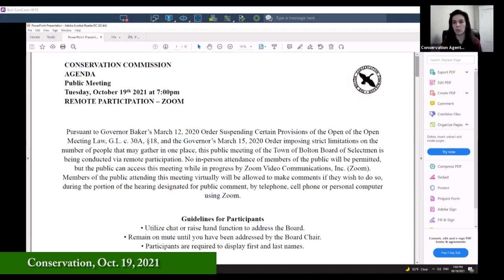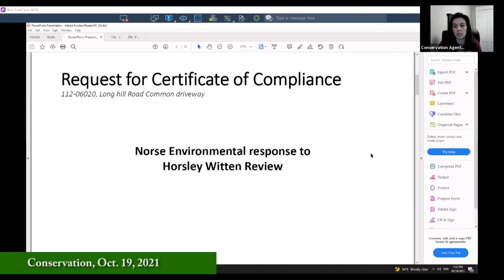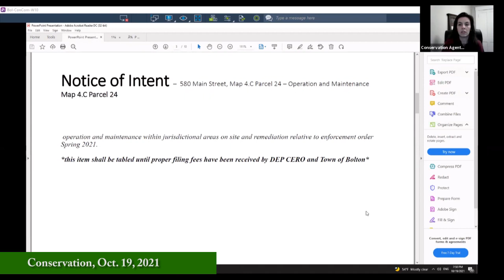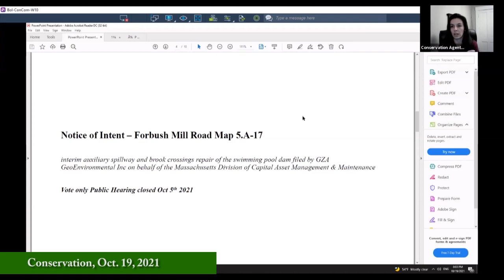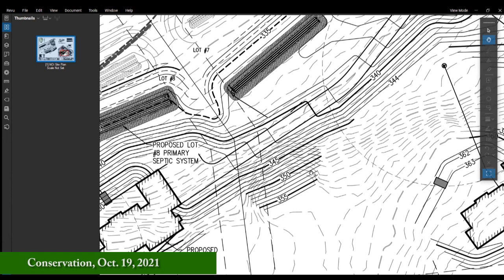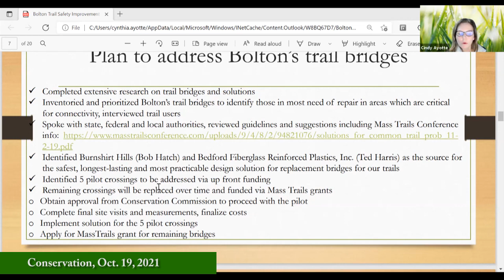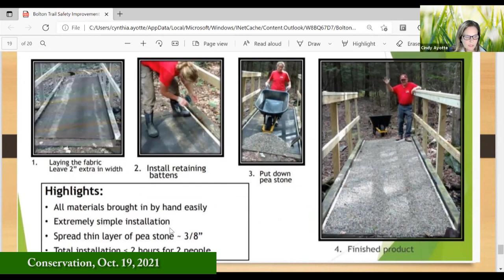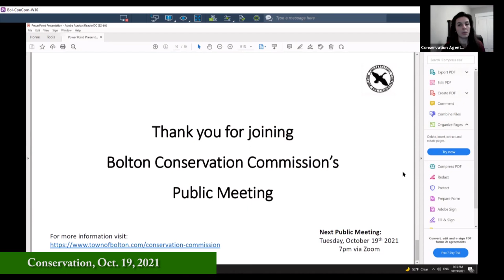Conservation Commission Oct 19, 2021